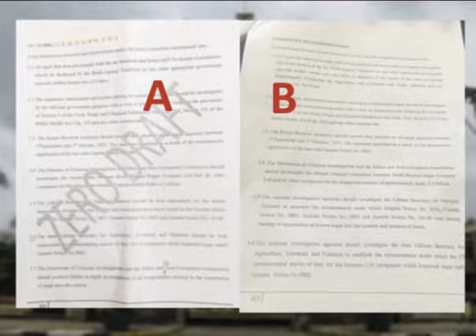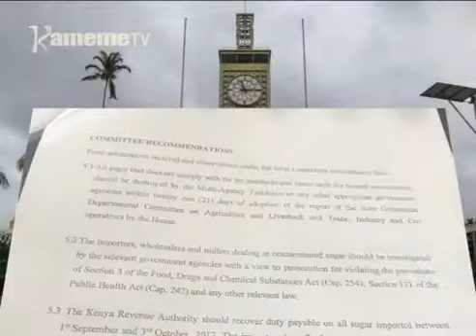Ambunge matiganite kuuga riboti igii cukari iria mahaririirie niithogetwo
Githagathago kiria kigumiire uthuthuria wigii kuingirio gwa cukari utakinyaniirie ikiro guku bururi-ini nogithiite nambere na gwithegea, thutha wa aikariri giti a kamiti ya hamwe iria iratabanagia uthuthuria uyu hamwe na gikundi kia amember a kamiti iyo gwithemana na riboti iria iratemanirio mbunge kiumia giki  makiuga iyo ti riboti iria mahariirie ta kamiti kwona niithogetwo.
Uu ni ona thengia wa kwirikana ati kwaya gukorwo hena andu marakunjiirwo kanyamu niguo guthoga riboti iyo na iria irendekithitie gutacukirio makinya marumu kuri amwe a aria makuruhanitio na kuingirio gwa cukari ucio guku bururi-ini.